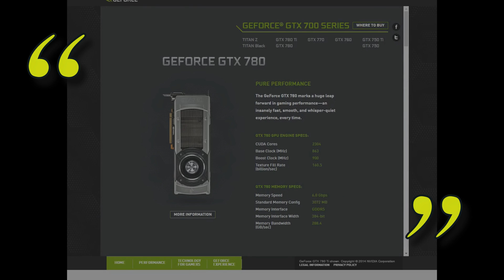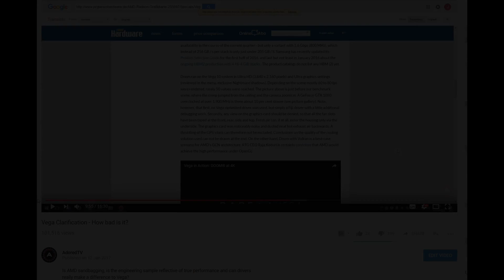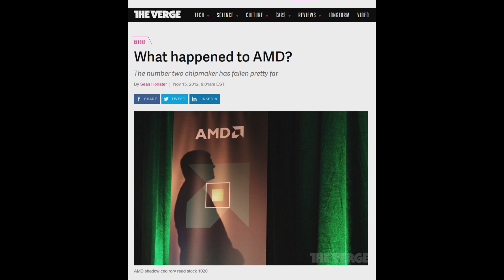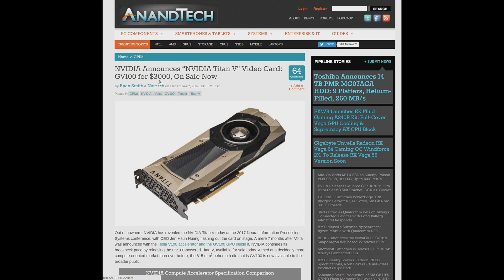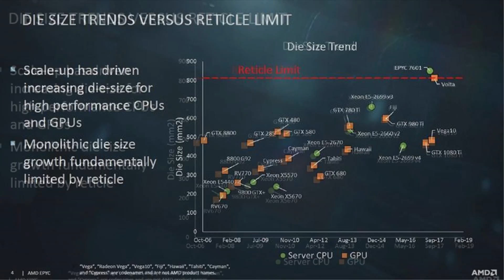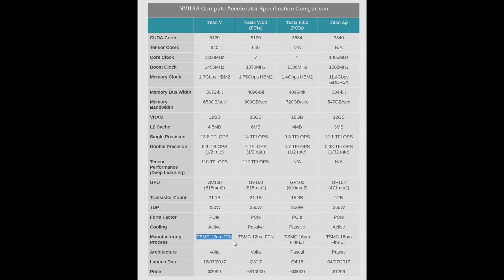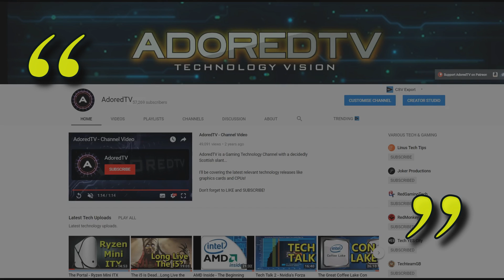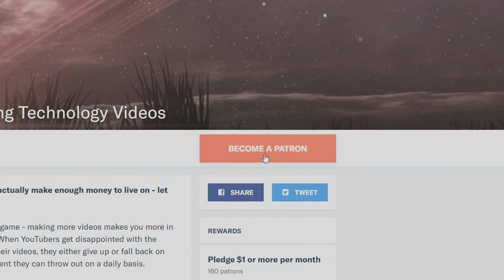For Victory - The New $3000 Nvidia Titan V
Nvidia are basically unstoppable at this point.  Includes graphics market analysis.

The Verge What happened to AMD?